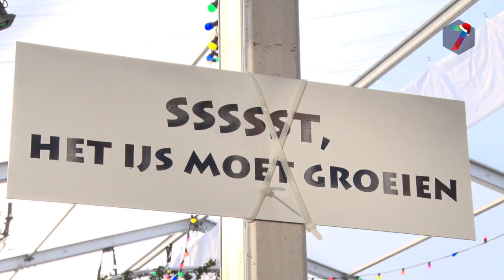Schaatsbaan Wijchen bijna klaar voor feestelijke opening